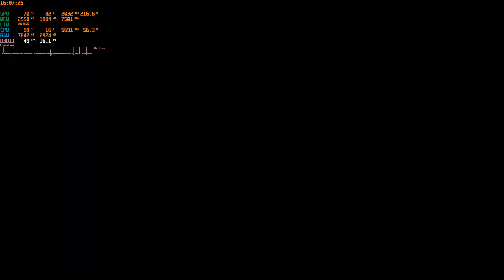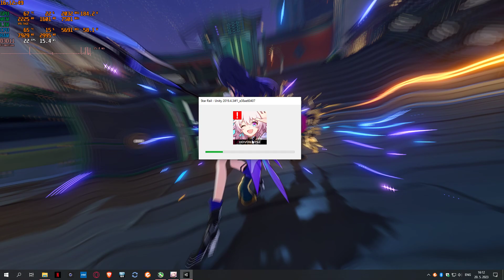Honkai Star Rail ep29 part 1 (finally the main quest continues)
the game crashed at the end, wait for part 2 where we continue